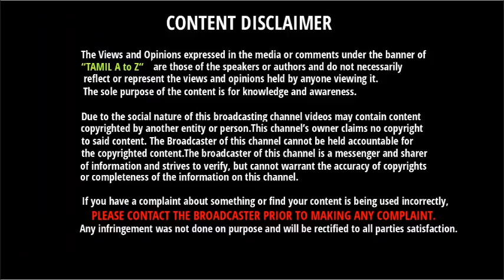சின்ன தல ரெய்னாவை வரவழைக்க வாட்சன் கொடுத்த மறைமுக Message | CSK | Raina | Watson